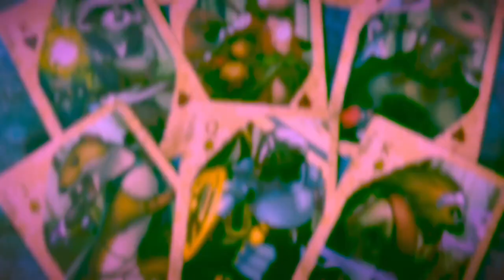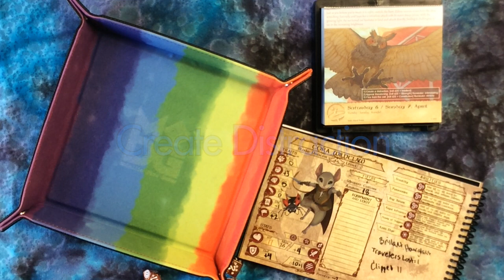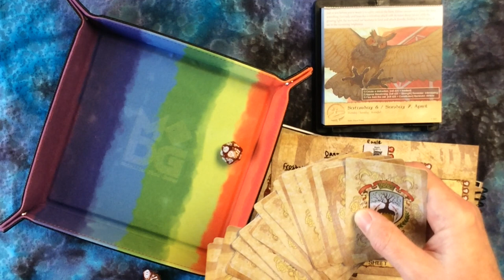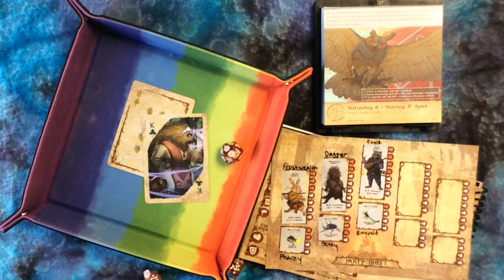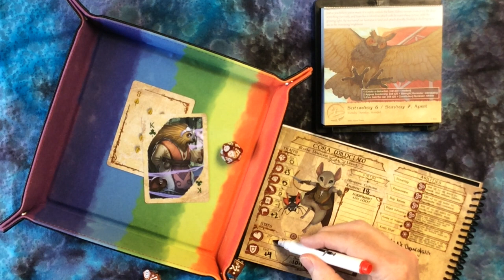Attack by day! Quest Calendars The Leaf Riders of Wrenwood Saturday April 6, 2024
April 6: A day that affects the party forever.